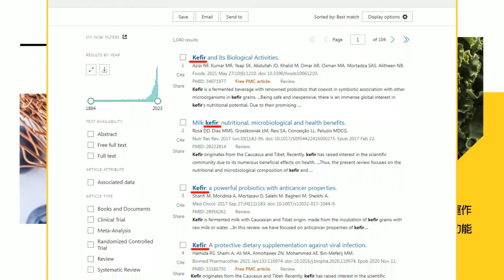【全程字幕】不滿遭"重劃迫遷"!黎明幼兒園長林金連府前抗議怒吼:「政治迫害 X路一條」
不良示範 請勿模仿